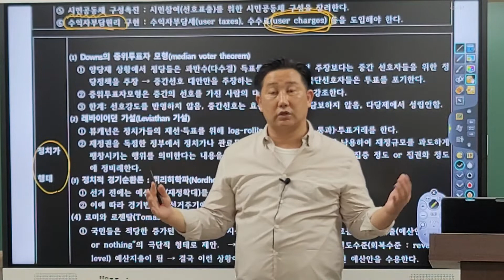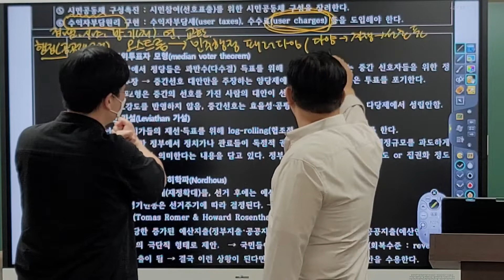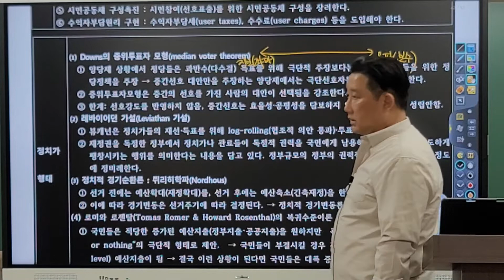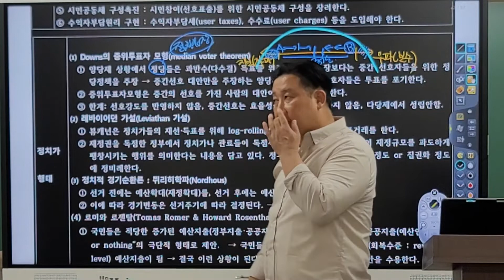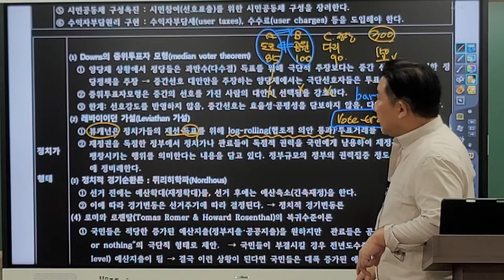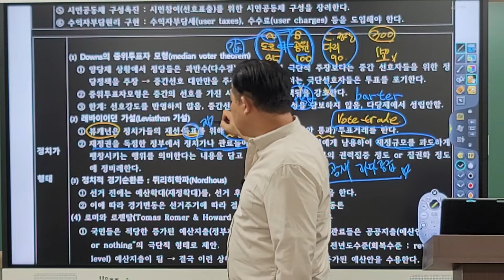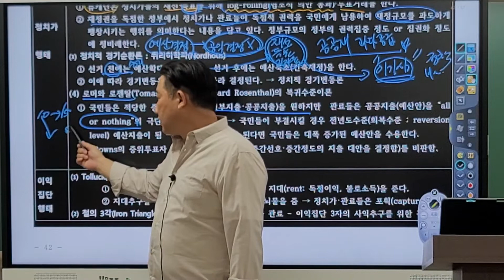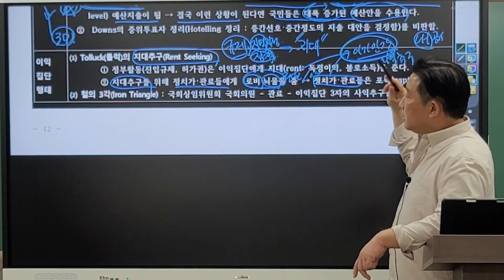6_ 공공선택론. 중위투표장 모형, 정치적 경기변동론, 지대추구이론, 철의 삼각형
객관식, 행정학, 이론강의, 7급, 9급, 군무원, 공공선택론. 중위투표장 모형, 정치적 경기변동론, 지대추구이론, 철의 삼각형